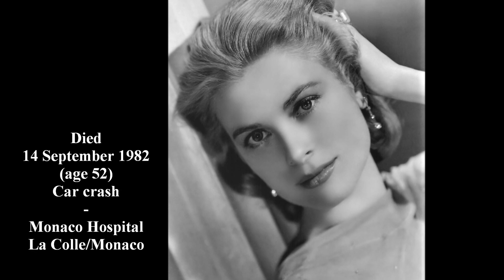FEMALE STARS & LEGENDS (PART 1)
Female Stars & Legends  (Part1)  Slideshow
Dedicated to Jean Harlow, Judy Garland, Ann Miller,
Jayne Mansfield, Katharine Hepburn, Jane Powell,
Clara Bow,
Jeanette MacDonald, Pier Angeli, Julie Adams,
Angela Lansbury, Marlene Dietrich, June Allyson,
Lucille Ball, Yvonne De Carlo, Grace Kelly, Carole Lombard,
Janet Leigh, and Gina Lollobrigida.
"Italian Summer" (Track2), and "The Wonder Of Miracles" (Track3).